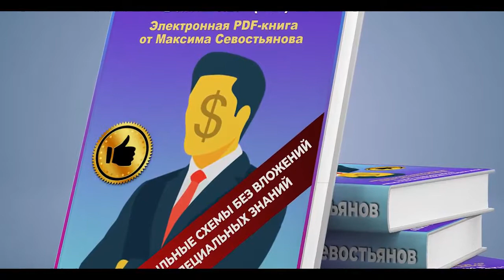НОВЫЙ ЗАРАБОТОК В ИНТЕРНЕТЕ 2021 БЕЗ ВЛОЖЕНИЙ! ЗАРАБОТОК ОТ 4000 RUB В ДЕНЬ БЕЗ ВЛОЖЕНИЙ#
Cистема "МОНТЕ - КАРЛО". Заработок до 4000 рублей в день на боте!

★Заработок на уникальном боте: настроил, запустил, заработал! Без продаж, без МЛМ, без буксов и т.д

заработок
заработать интернет
заработок вложение
интернет деньги заработать
вложение интернет
интернет работа
дополнительный заработок
деньги заработок